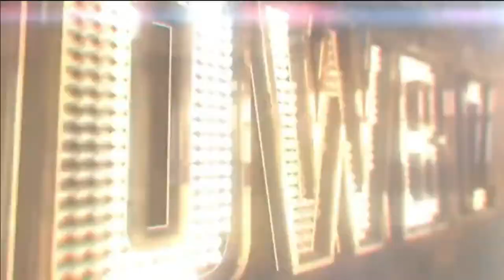BIANCA UMALI GRABE HUMAGOD SA 'BAKIT PAPA' NG SEXBOMB!